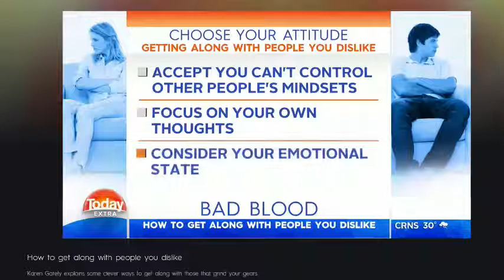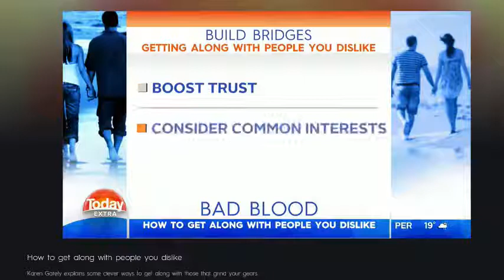Karen Gately - Today Extra 18-10-17